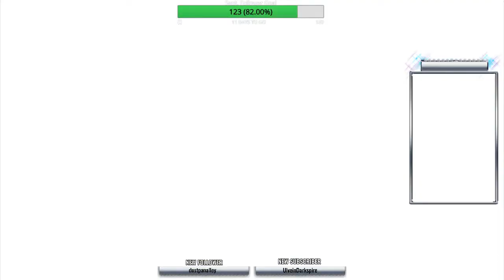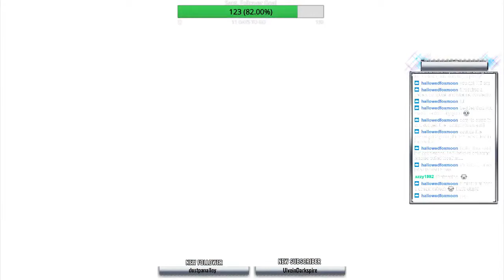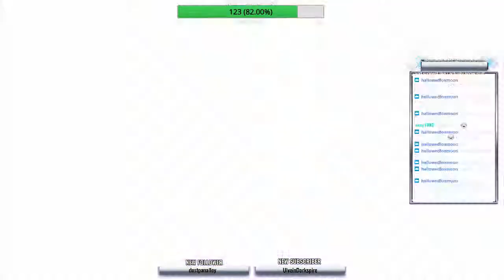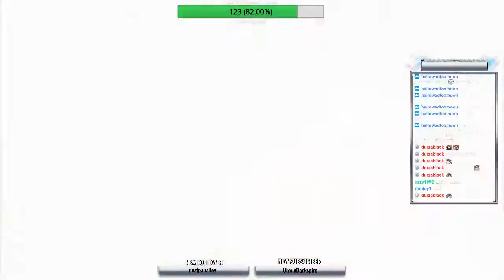Playing Tales of Berseria Part 5 (Insane 100% Playthrough) Chasing Artorius!